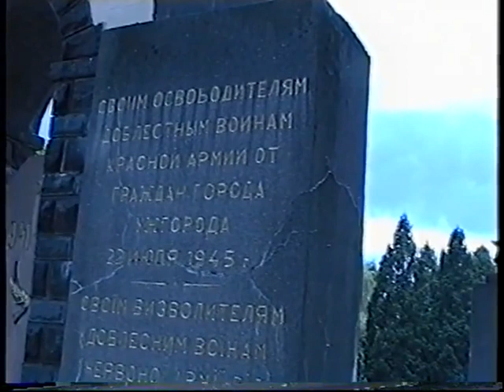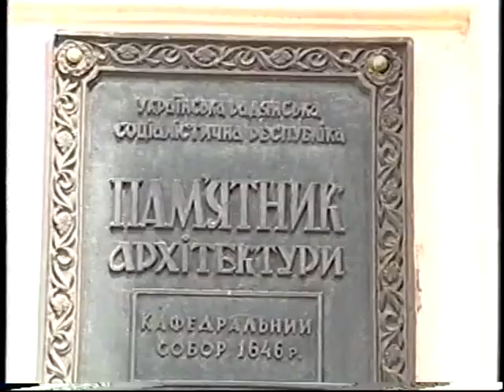Ужгород с композитором Татьяной Смирновой 1996 г.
Путешествие композитора, пианистки, профессора Московской консерватории Татьяны Смирновой по Закарпатью 1996г. Видеосъёмка Андрея Гетмана - уроженца города Ужгорода.